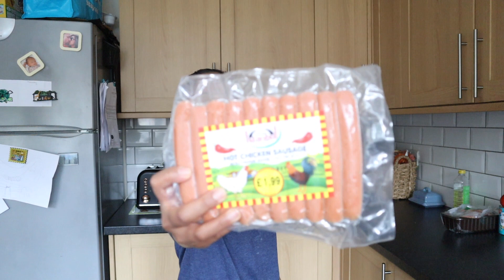VIM KULINER COLLAB #3 MASAKAN KHAS NEGARA Inggris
andinioverfield
andini_overfield

Makasih banyak buat semua support, kebaikan, and all your loves, yang di berikan dengan cara menonton video2 nya, komen, kirim email, messages, kirim barang, surat dan semmuuua pokonya!!!

Just want you to know that we are so grateful to have you all.

Always remember to BE THE BEST VERSION OF YOURSELF AND INSPIRE OTHERS!

Love,
Andini & The Boys

  ‘’’’’’’’’’’’’’’’’’’’’’’’’’’’o0o’’’’’’’’’’’’’’’’’’’’’’’’’’’’’’’’’’

*credit
Music

*NOTE: Some subtitles do not reflect the translation of each Bahasa {Indonesian} word but in the context of thoughts.